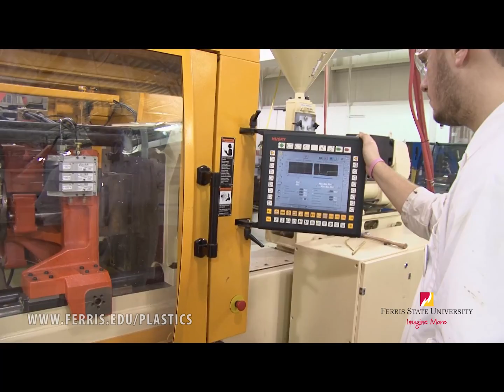What Can a Plastics Education from Ferris State University do for You?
Ferris Plastics interns, graduates and industry professionals, explain what an education in the Plastics Program can do for your career.  Video was produced by Ferris State University's Media Production.